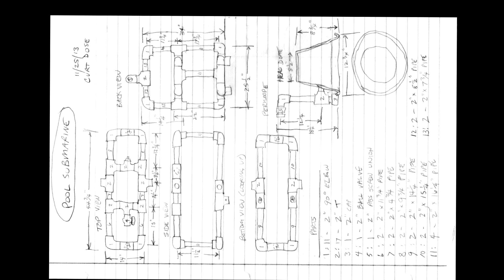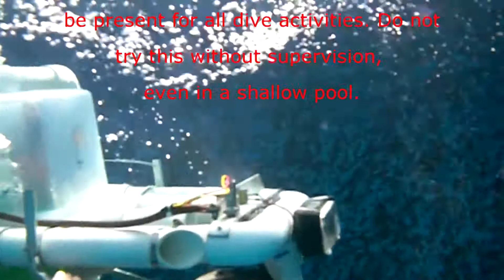Pool Submarine Build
A grandad builds a manned pool submarine for his grandchildren. Initially simple and unpowered in "Pool Submarine!" , then with a trolling motor, light and torpedo tubes in "Pool Submarine 2!" , these YouTube videos have been viewed by thousands, and I've received many compliments, but also many requests for a How-To Build the Submarine video. This is it. I take you step by step on how the Pool Submarine was designed and built, and how it works. Have fun, but please be careful - a certified SCUBA Diver must be present in the pool to train and supervise any Pool Submarine dives, even in shallow pools.